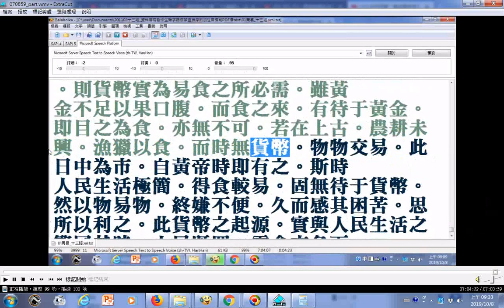易經證釋上經第九冊蠱、臨、觀、噬嗑 摘錄 提到噬嗑與刑罰、貨幣、黃帝時已有日中為市以物易物